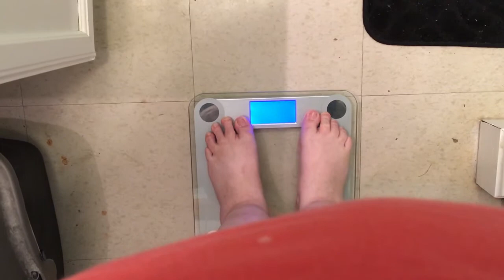Weigh- In and Measurements: Keto Week 21.1